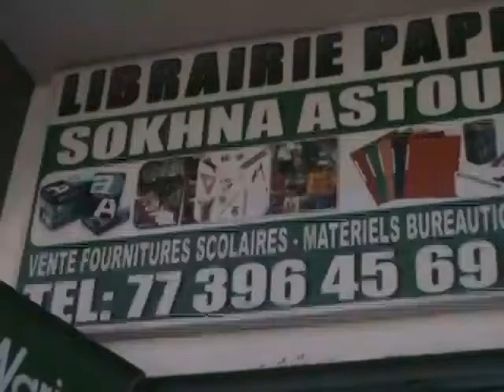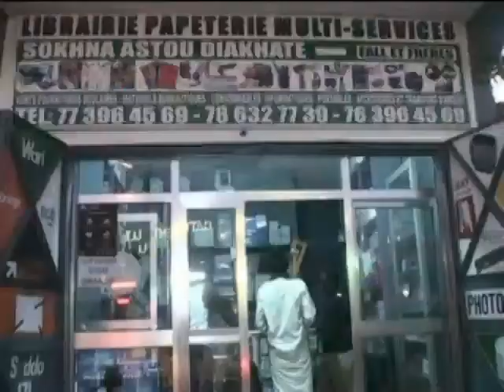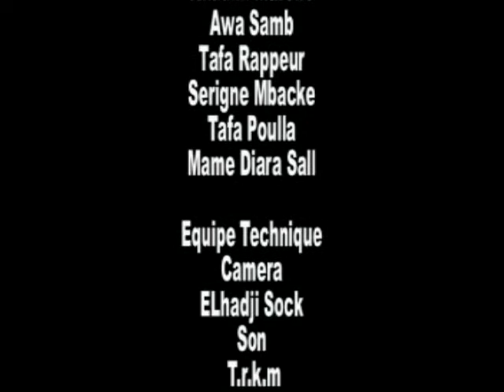Ragal Koor episode 19